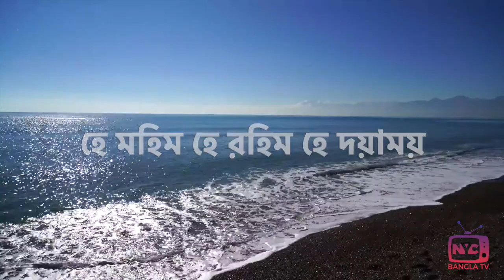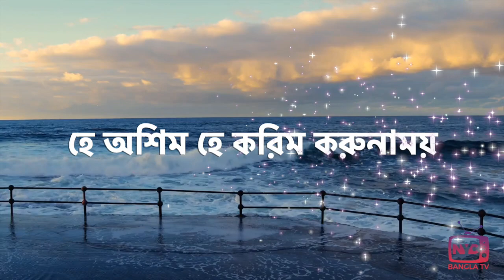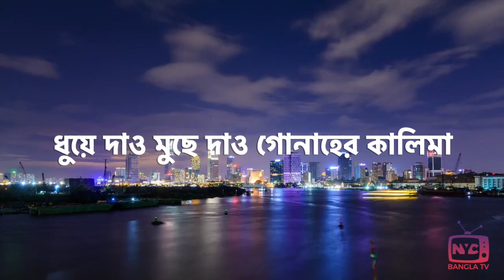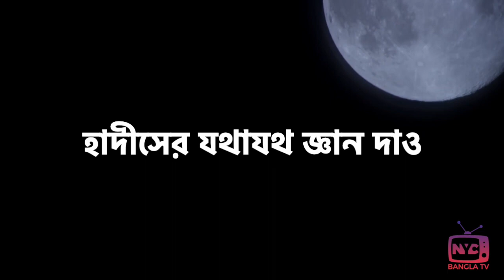কোরআনের আলোকিত বুঝ দাও হাদীসের যথাযথ জ্ঞান দাও